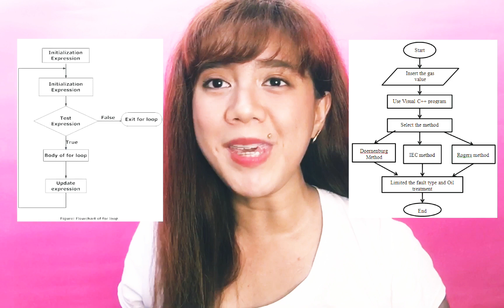FIRST YEAR CIVIL ENGINEERING SUBJECTS (WELCOME FRESHIES!!) | Kharene Pacaldo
Yo welcome to CE!!! As requested, this video is intended for all the incoming CE students out there. I hope this helps! 💕

SECOND YEAR CIVIL ENGINEERING SUBJECTS ↙️

FAQ 👷🏻‍♀️
Associate Degree: BS in Civil Engineering Technology (3years)
Bachelors Degree: BS Civil Engineering major in Structural Engineering
School: Rizal Technological University
Country: Philippines (born & raised)